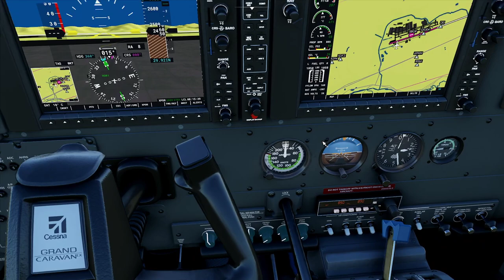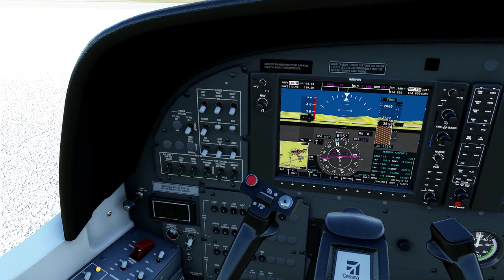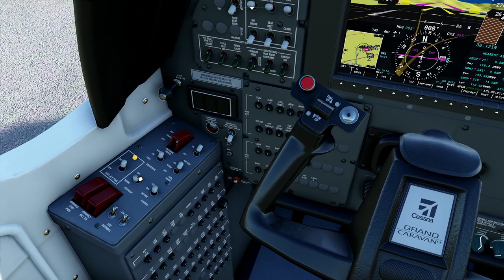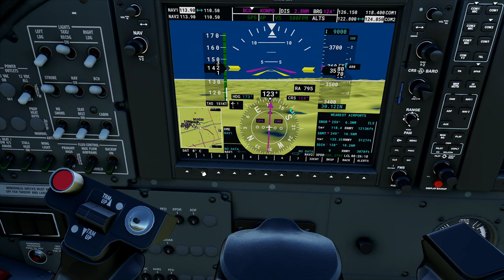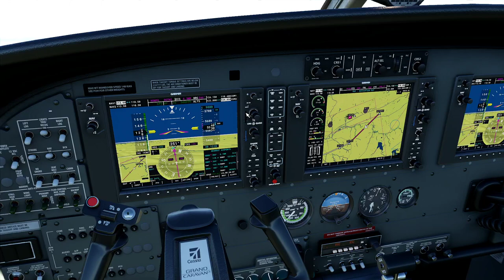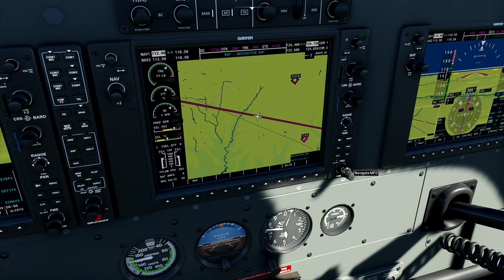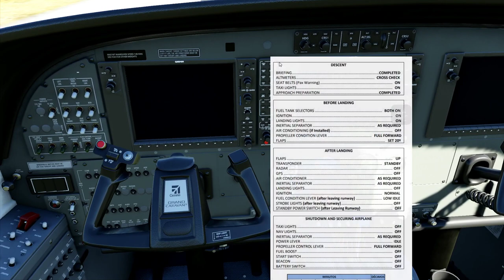FS2020 - Guarulhos - Assis - VFR Landing